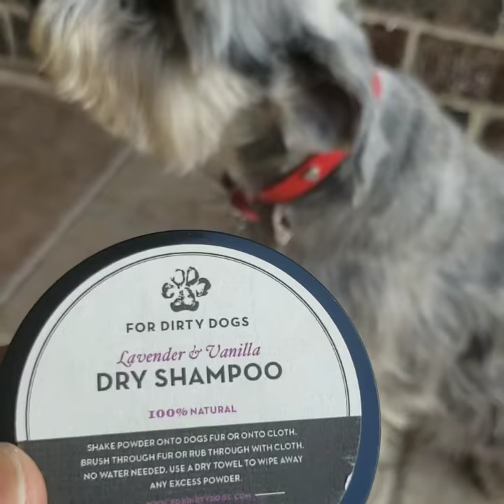For Dirty Dogs Dry Dog Shampoo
We make and sell dry and liquid shampoo for Dogs!!

Here is a brief tutorial of how the Schnauzer Bailey looks so relaxed while getting a dry bath!!